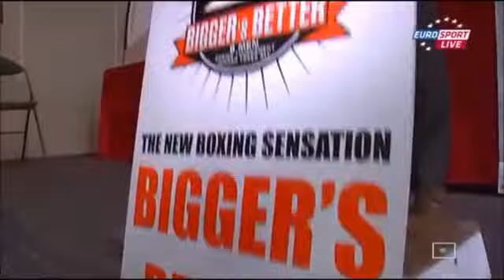2012 04 Evgeny Orlov & Bigger's Better 11 France Video Highlights by Fightmag net